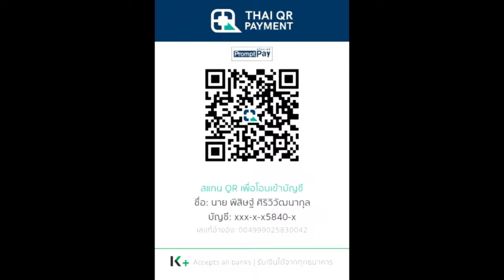สรุปนิยาย ดูน ภาค 8 (ภาคจบ) Sandworms of Dune (2008) | Brian Herbert and Kevin J. Anderson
คลิปสรุปนิยาย ดูน ภาค 8 (ภาคจบ) Sandworms of Dune (2008) Brian Herbert and Kevin J. Anderson นี้หากมีข้อผิดพลาดประการใดเขียนแก้ได้เลยครับ

True Wallet : SpotWorld1
กสิกรไทย : 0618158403